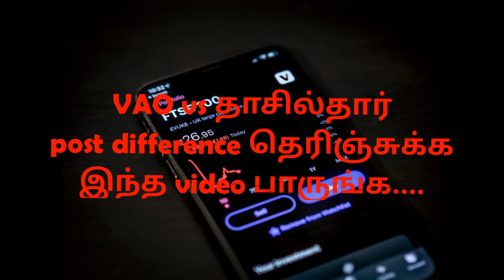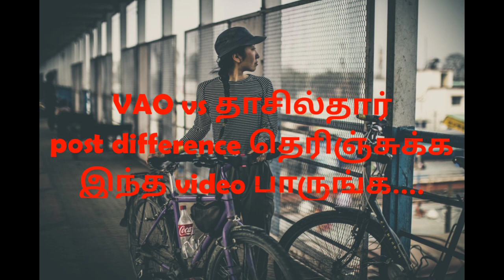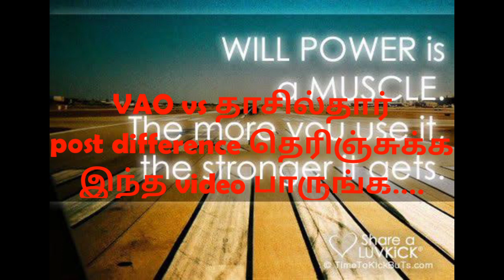VAO vs தாசில்தார் post difference in tamil...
VAO vs தாசில்தார் post difference???